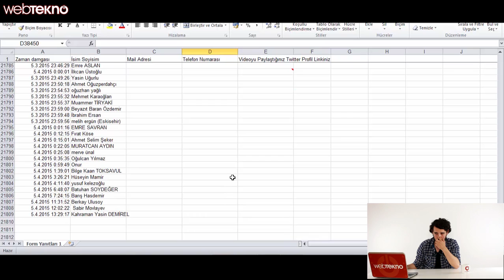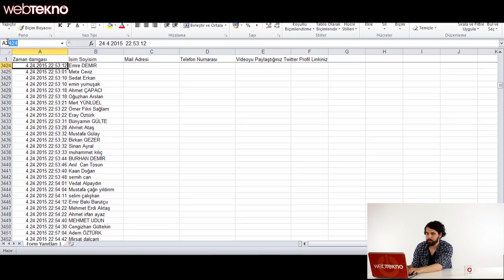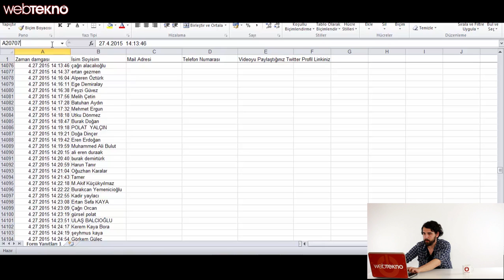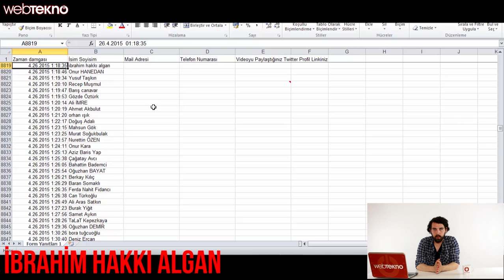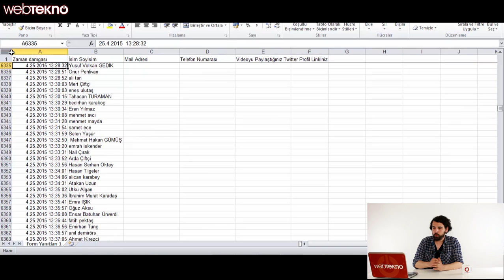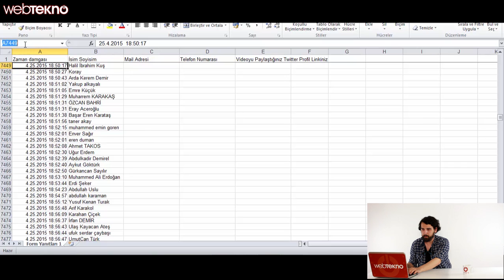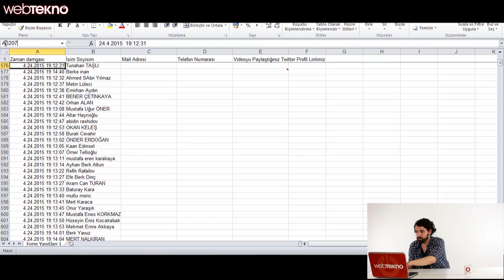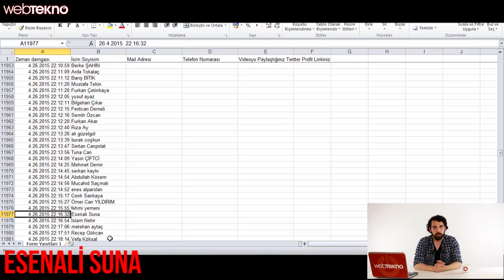10 Kişiye GTA 5 Hediye Ettiğimiz Kampanyamızın Sonuçları Belli Oldu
Bu videomuzda 10 kişiye GTA 5 hediye ettiğimiz kampanyamızın sonuçlarını açıklıyoruz.